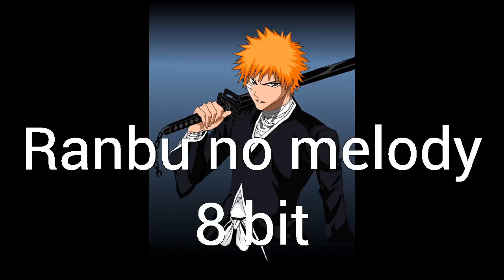My favorite top 3 anime openings 8 bit version